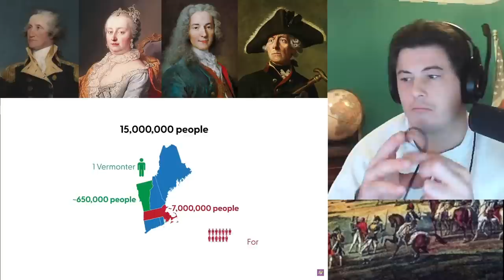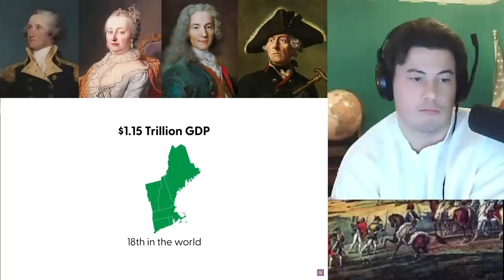American Reacts What If New England Was A Country? Very Educated And Very Rich